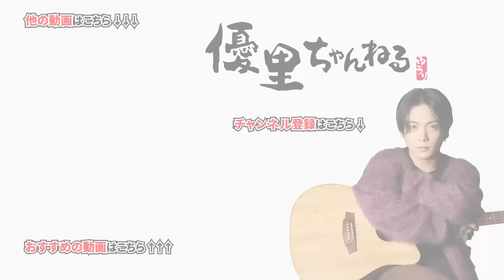【重大発表あり】ダイバーの作詞作曲が遂に明かされます！！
NARI『ダイバー』のサブスク、DL配信はこちら！

「優里 TOUR 2022 ''壱'' ～2が多いけど''壱''だよ～」のツアーグッズは優里Official Goods Storeにて販売中！